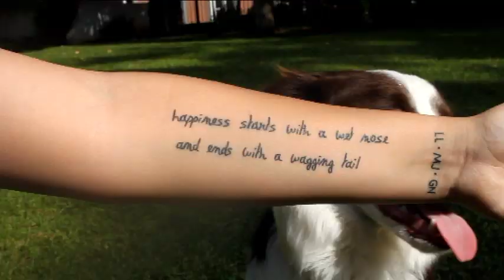Amazing Puppy Tricks by Gin, the Border Collie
Gin, 7 months. Tricks; Obedience; Disc.